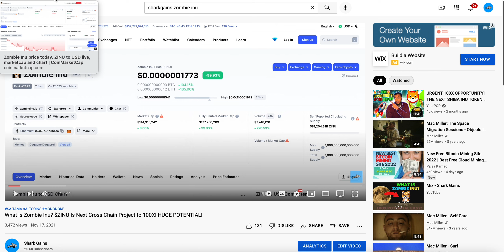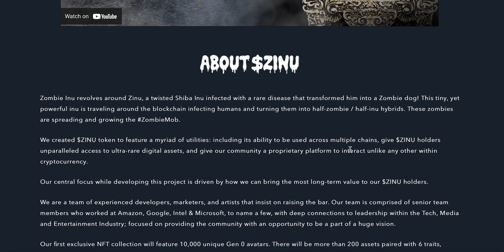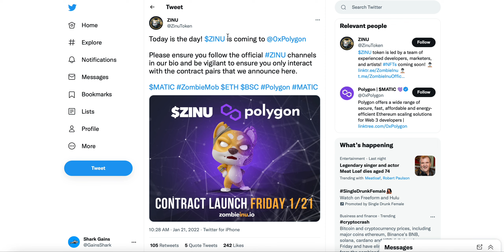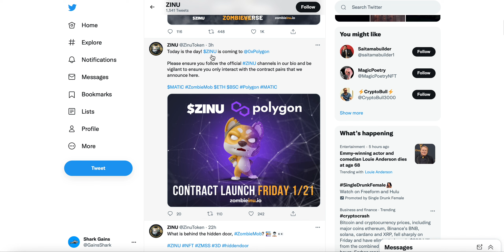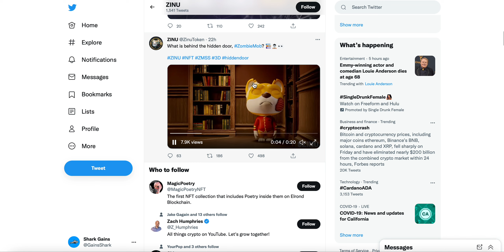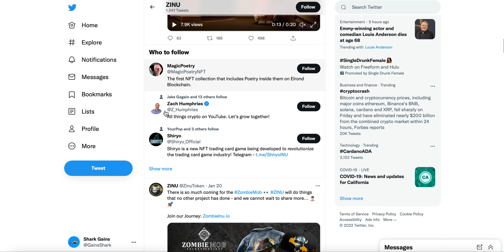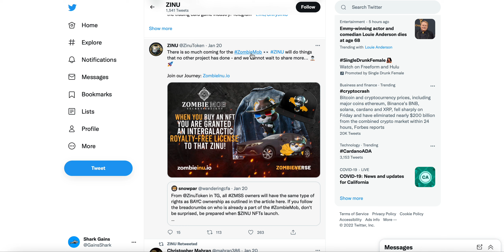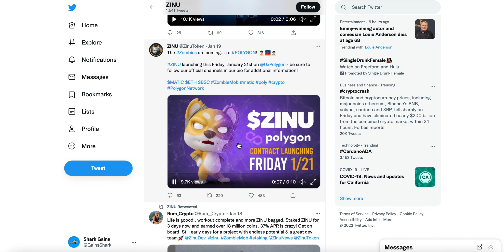ZOMBIE INU UPDATE! Why $ZINU Has Serious 100X Potential In 2022!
ZOMBIE INU
WHAT IS ZOMBIE INU
ALTCOINS
ZOMBIE INU CRYPTO